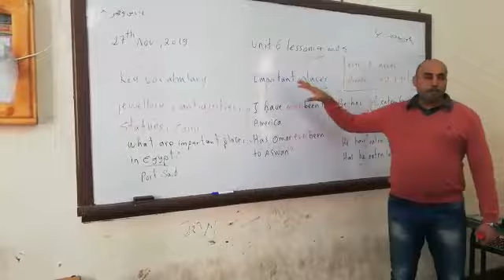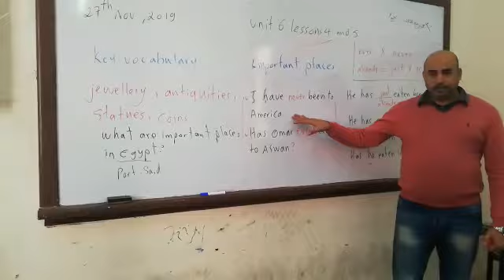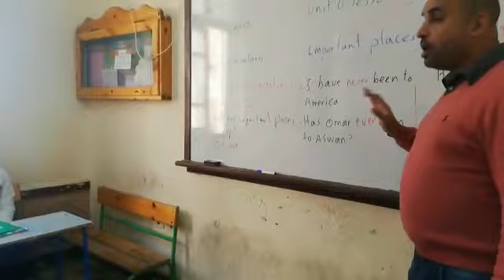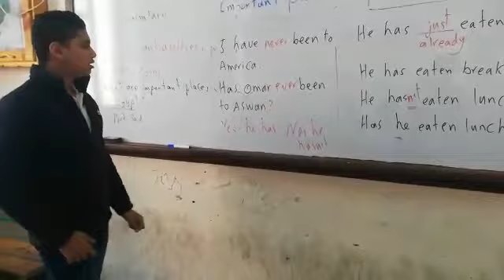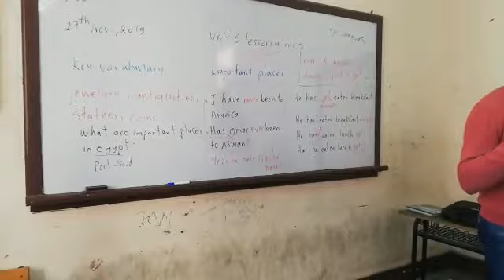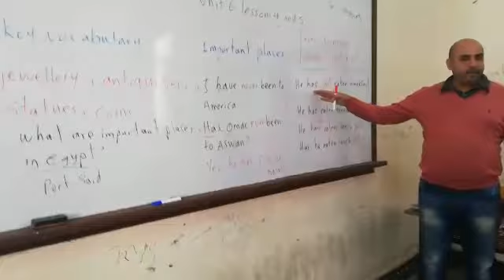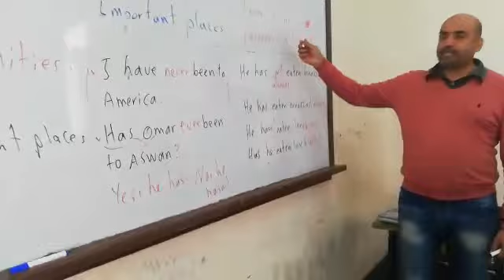Unit 6 Lessons 4& 5 Important places prep stage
El Qanah prep school for boys I.G/ Mr.Reda El Gohary